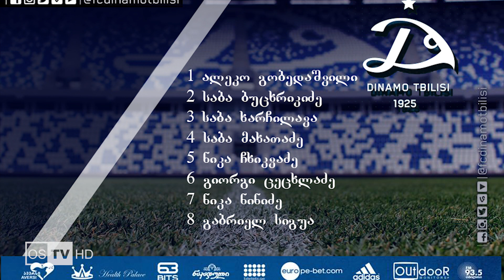AVAZA-1970 vs DINAMOS AKADEMIA